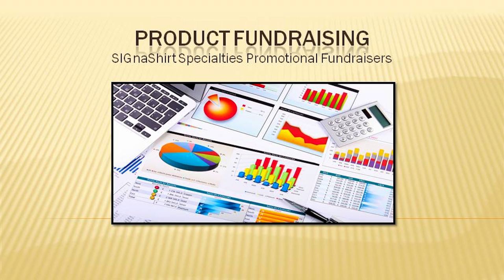Video 5- why you should promote Product Fundraisers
Video 5 of 30 video suite titled: "why you should promote Product Fundraisers".

Searching for ways to write a fundraising letter? Learn all the tips that Professional Fundraisers use for free and why you should promote product fundraisers. Complimentary of SIGnaShirt Specialties Promotional Fundraiser Programs at

View the complete "30 Video Suite" online for your How To Raise Money for Choir Fundraising fundraising needs, including information on writing your fundraising letter and other Promotional Fundraiser Tips!

As well as WHOLESALE How To Raise Money for Choir Fundraising 'Custom Branded' Shirts, Craft Kits, Creativity Kits and promotional products with Your How To Raise Money for Choir Fundraising Logo

Complimentary -how to write a fundraising letter for a How To Raise Money for Choir Fundraising - "30 Video Suite"